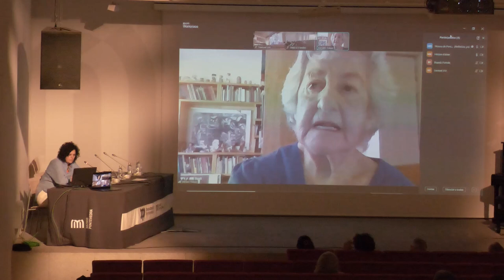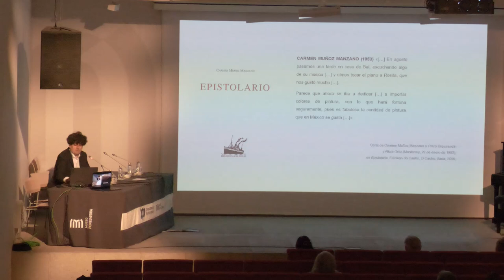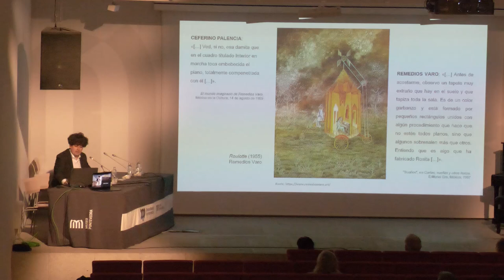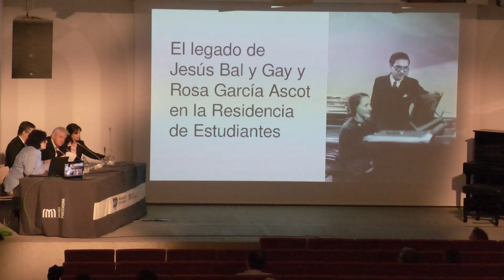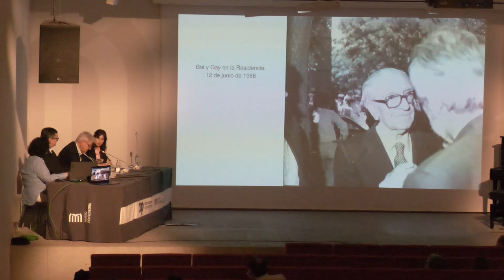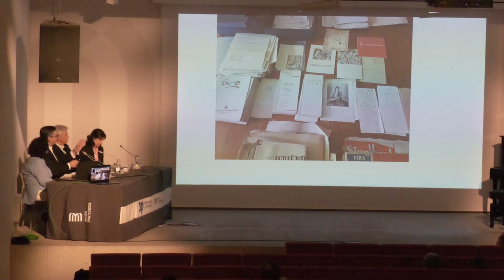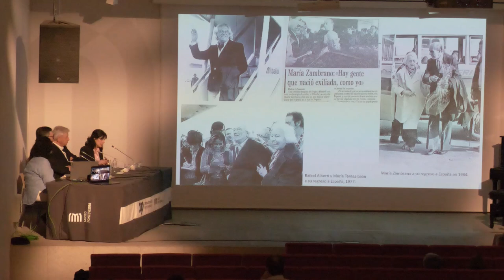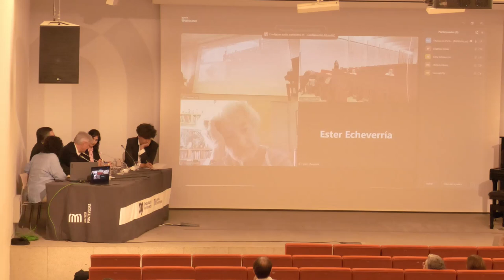Seminario “A Galería Diana de Cidade de México, 1954-1965”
O seminario “A Galería Diana de Cidade de México, 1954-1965. Reconstrución Histórica dunha Galería de Arte do Exilio Galego e Español” foi organizado polo Museo de Pontevedra o 17 de outubro de 2024, baixo a dirección de Samuel Diz e Beatriz Fontán, co seguinte programa:

🎙️ Presentación do seminario
Mª Ángeles Tilve Jar, directora do Museo de Pontevedra

“O nacemento galerístico e museístico en México nos anos cincuenta e sesenta”
Miriam Kaiser, comisaria e xestora cultural
Conversa por videoconferencia con Beatriz Fontán

“A Galería Diana, reconstrución historiográfica”
Samuel Diz, concertista e investigador do legado cultural do exilio republicano español

🎶 Intervención musical. Interpretación de composicións de Rosita García Ascot
Alumnado do Conservatorio Profesional de Música de Pontevedra
Alba Mumary: ‘Peza de infancia I en Fa Mayor’
Xiana Lois: ‘Cancioncilla’
Yago Casalderrey: ‘A noiva e a mendiga’
Evelia Martínez: ‘Berce’

🎙️ Mesa redonda. Investigación, preservación e difusión do legado artístico do exilio republicano en México
Carmen Gaitán Salinas, científica titular do Departamento de Historia da Arte e Patrimonio do Instituto de Historia do CSIC
Luis Rius Caso, comisario do exilio republicano español no Museo Kaluz (México) e investigador do Centro Nacional de Investigación, Documentación e Información das Artes Plásticas -CENIDIAP- do Instituto Nacional de Belas Artes e Literatura -INBAL- do Goberno de México
José García-Velasco, presidente da Fundación Francisco Giner de los Ríos e membro do padroado da Residencia de Estudantes
Modera: Beatriz Fontán